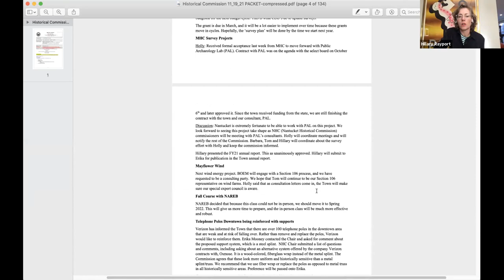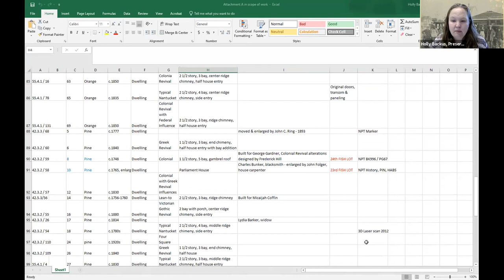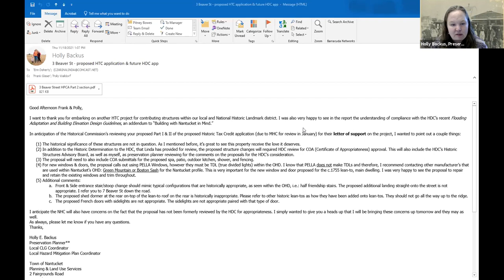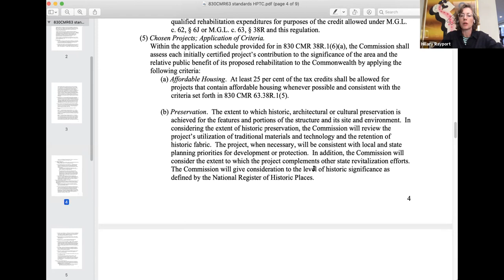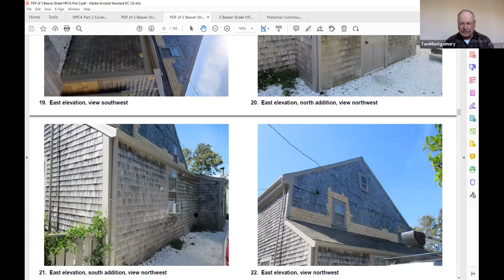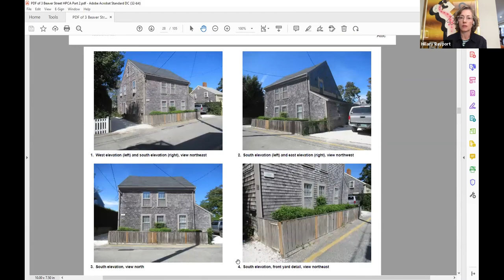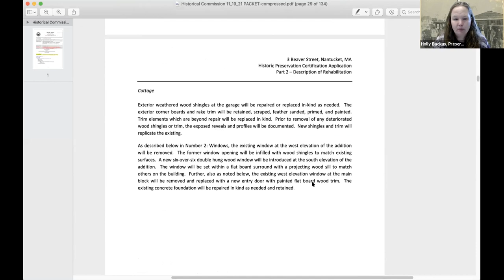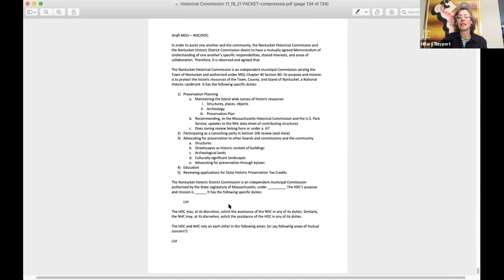Nantucket Historical Commission - 11/18/2021